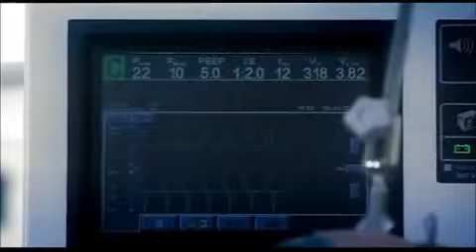Real Crime Murder of a Father Part 2